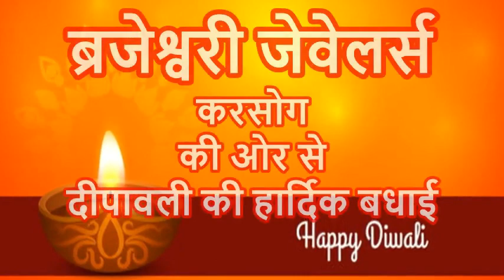दशकों बाद होगा इस सड़क का सपना साकार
divyahimachaltv
dhtv,tvnews
local news
divyahimachalgoodmorning
khabre ftafat
divyahimachalgoodafternoon